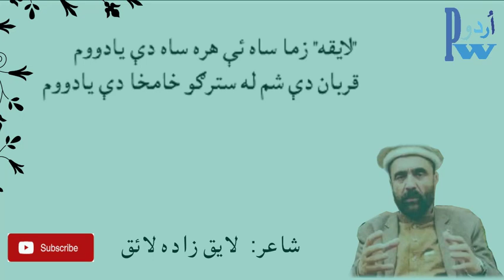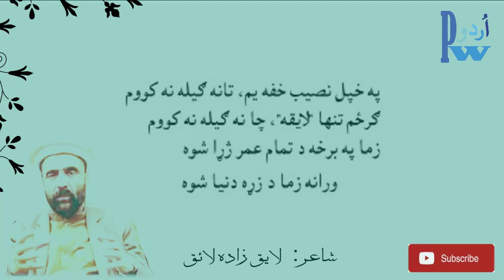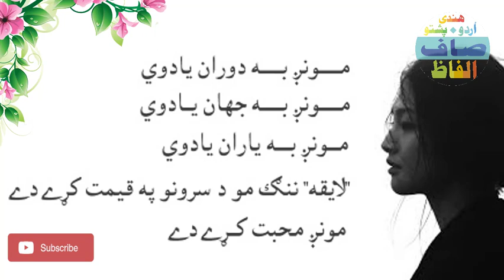Laiq Zada Laiq Pashto Poetry|3 Ghazals|Pashto Purdue Words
Our Channel is new and trying best. In this regard, your cooperation is required. So feel free for comments and suggestions. Your comments and suggestions will highly be appreciated.
I am a social activist and like poetry, poems, quotes of world-famous writers and narrates as per my knowledge.